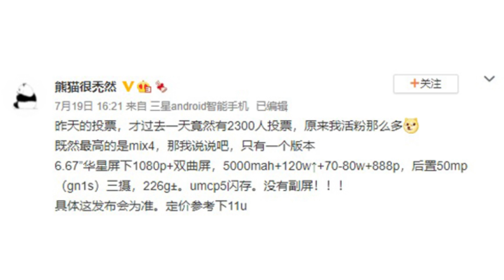Xiaomi Mi MIX 4 กล้องหน้าล่องหน, ชิป Snapdragon 888+ และชาร์จไว 120W!